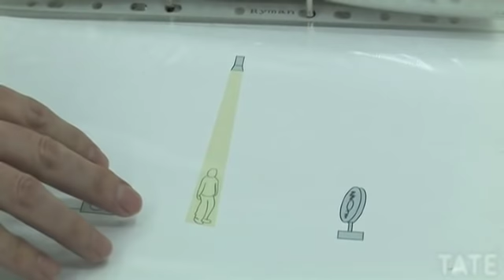Harrison and Wood – Studio Visit | TateShots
Bristol-based duo Paul Harrison and John Wood could be described as an art-world equivalent to Laurel and Hardy. In this film the artists invite TateShots to meet them at their studio.

Their videos, showing their dead-pan antics as they dangle precariously from a ladder, slide on office chairs around the back of a moving van, and submit themselves to a drenching from dozens of watering cans, are both hilarious and thought provoking.